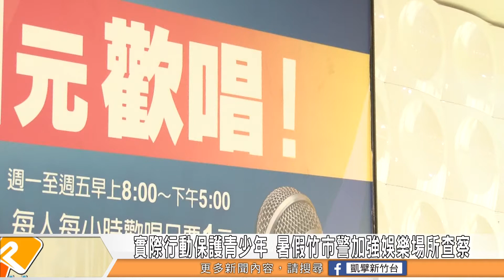實際行動保護青少年 暑假竹市警加強娛樂場所查察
7/15號開始各級學校開始放暑假，新竹市警察局為確保青少年在暑期期間有一個安全的活動空間，從 7/14號晚間開始啟動青春專案等勤務，加強查察新竹市青少年容易聚集的場所，用實際行動保護青少年。